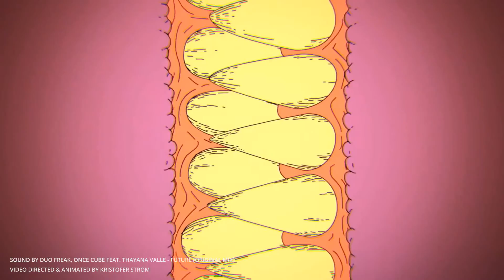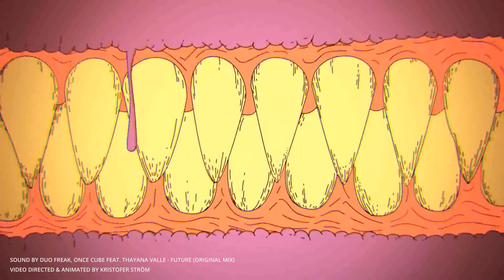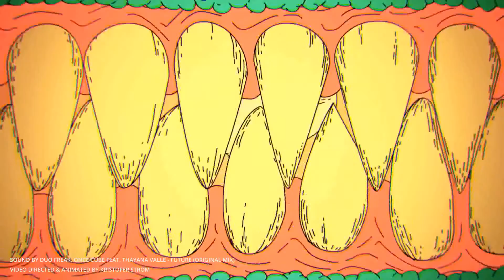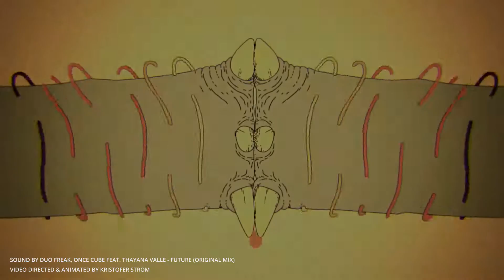Duo Freak, Once Cube ft. Thayana Valle - The Future (Original Mix)